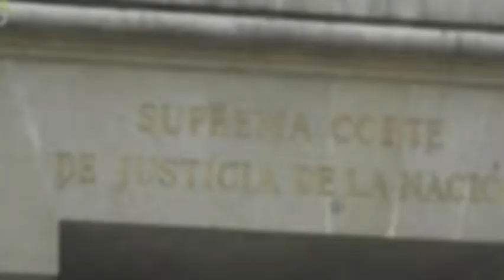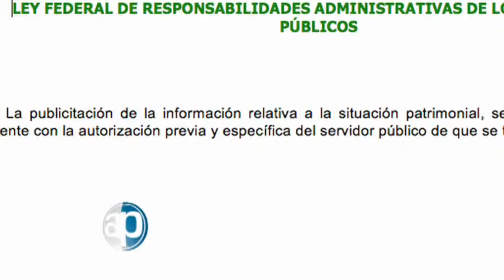22-06-2013 ¿Transparencia? Los ministros dijeron no Bloque 5-8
Juan L. Simental. La Suprema Corte de Justicia de la Nación avaló el "derecho" de los servidores públicos para oponerse a la publicación de sus declaraciones patrimoniales; es decir, su "derecho" a ser opacos, a no rendir cuentas y a evitar el juicio público. Pero es la ley y, al menos en este país, las leyes las hacen las mayorías... aunque sirvan solo para prologar las cadenas de corrupción e impunidad, como en este caso.